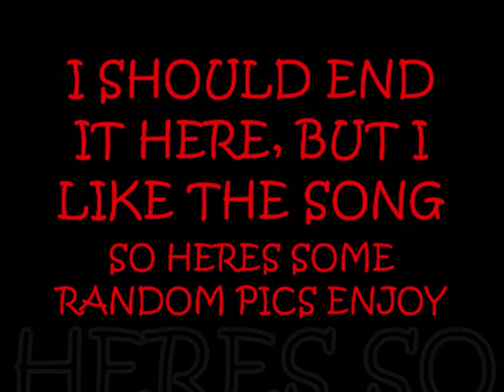optical illusion!!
ok 2 random optical illusions i like so i made a vid of them .and then just added a few random pics to pan it out some cos i like the song lol enjoy